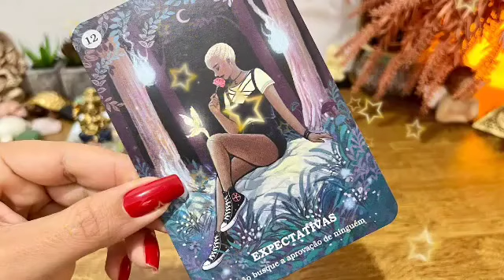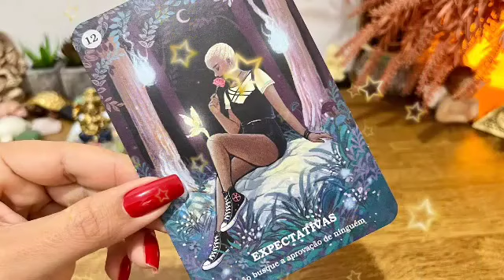برج الحوت لنصف الثاني شهر أكتوبر 2024 // خبر مثل القنبله سوف يصعقك😱و يقلب حياتك 360 درجه يا حوت😐